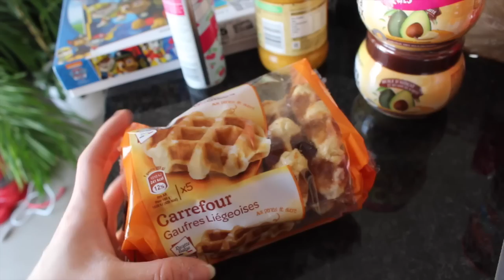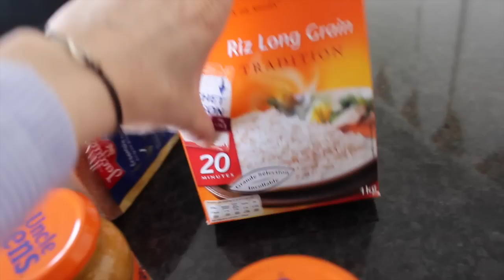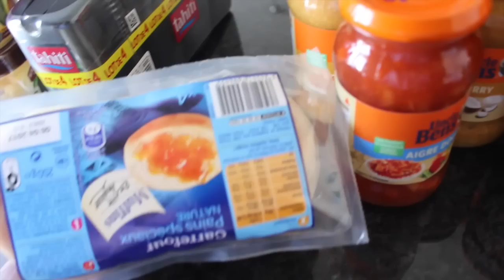EMOCJE POWOLI OPADAJA | VLOGMARC #14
♡ Nagrywam: Canon 700D, Canon G7X
♡ Montuje : Final Cut Pro, iMovie